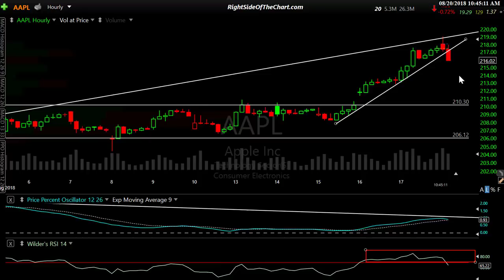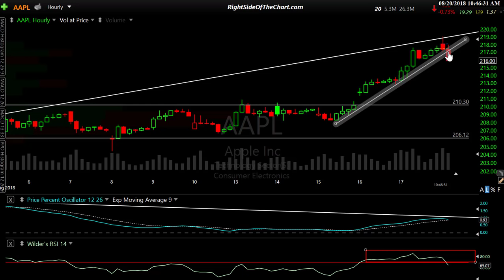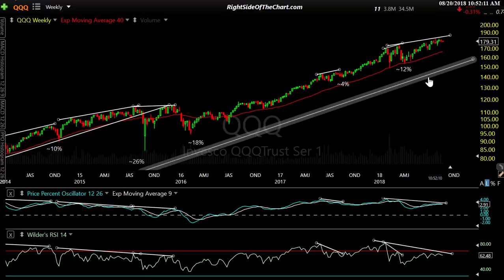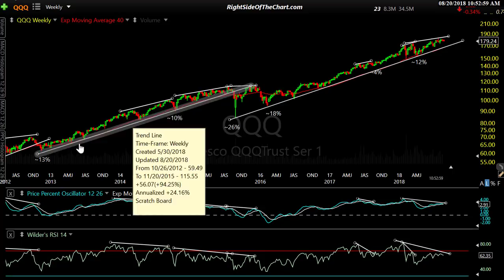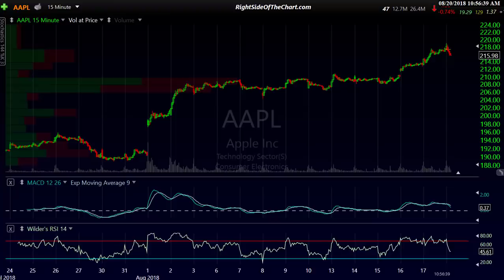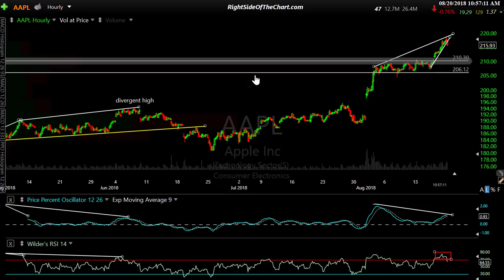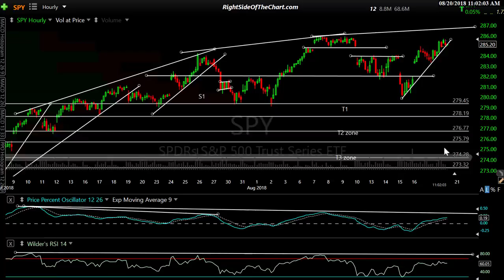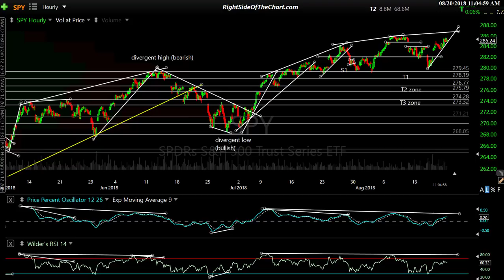Stock Market Analysis for 8-20-18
Technical analysis of the US stock market via SPY, QQQ, /NQ, /ES & AAPL (Apple Inc.)